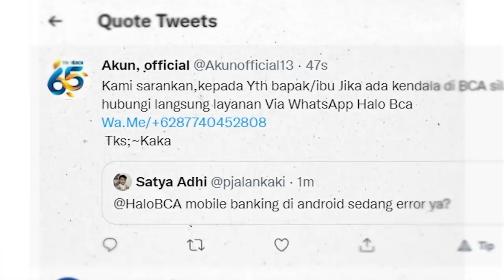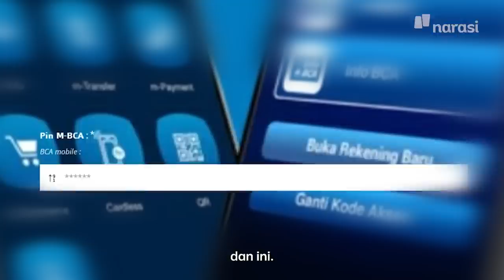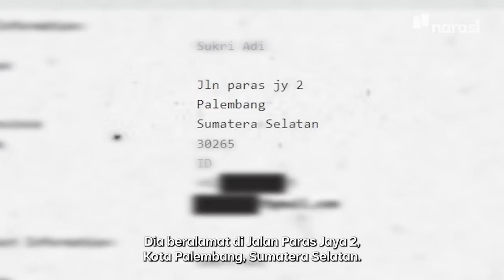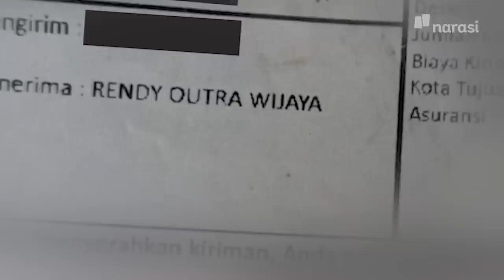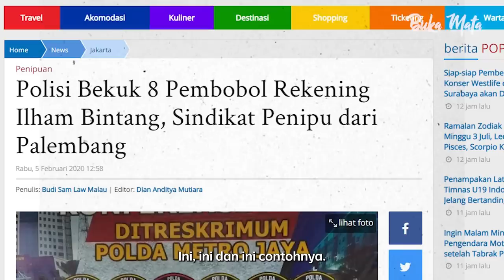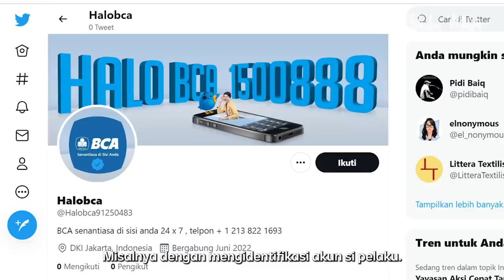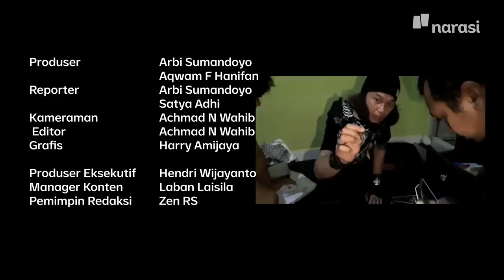Begini Cara Sindikat Begal Menguras Rekening Nasabah | Buka Mata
Mereka tak segan-segan menghubungi nasabah dan kemudian mencari kelengahan yang tujuannya ialah meminta data-data finansial.

Sindikat ini dikendalikan dari luar pulau Jawa. Salah satu temuan kami mengindikasikan bahwa para terduga pelaku masih beroperasi dari tempat yang sama yakni di Tulung Selapan, Ogan Komering Ilir, Sumatera Selatan. Jaringan lainnya yang lebih besar juga beroperasi dari Sulawesi.

(Narasi)

Tonton juga Buka Mata eps. [Begini Cara Sindikat Begal Menguras Rekening Nasabah] dan episode lainnya di